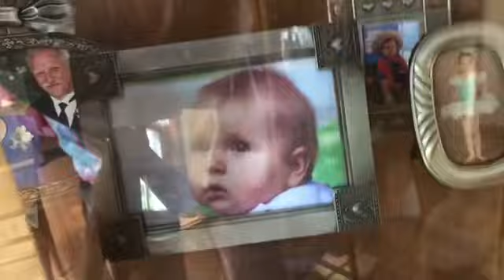First day of New York vlog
🍓Hey guys🍓! Here’s my first vlog in New York, and many more to come, so stay tune. Bye guys🤙🏻!